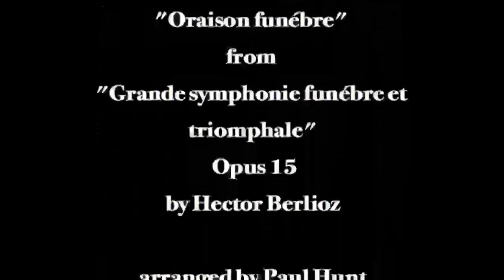Trombone Choir In Washington, Part 4 of 6.mp4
Western Michigan University Trombone Choir performing at the United States Army Eastern Trombone Workshop, March 17, 2010 in Ft. Myer, Virginia.  "Oraison funébre from Grande symphonie funébre et triomphale Opus 15.  Directed by Dr. Steve Wolfinbarger. The trombone soloist is Dan Mattson